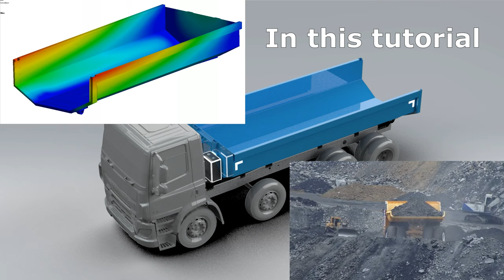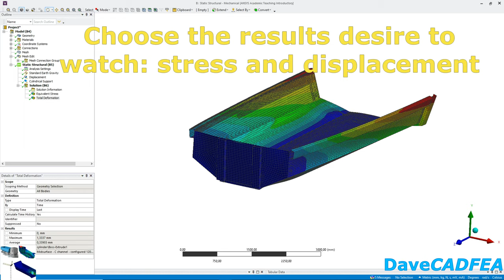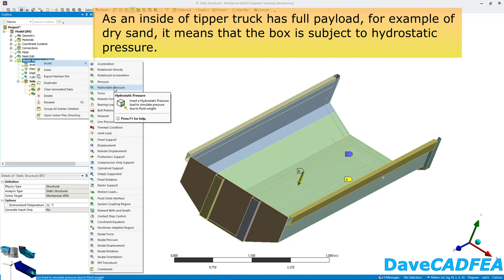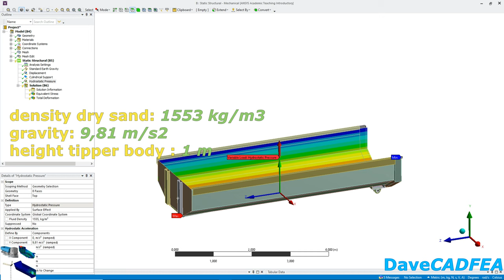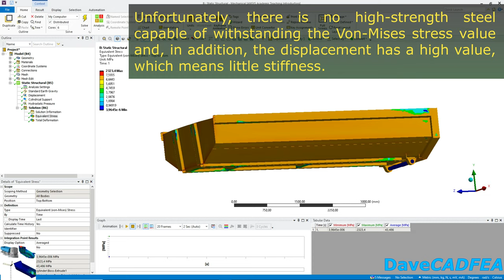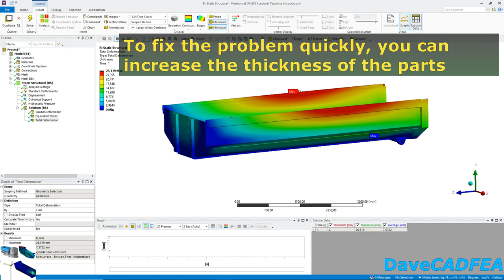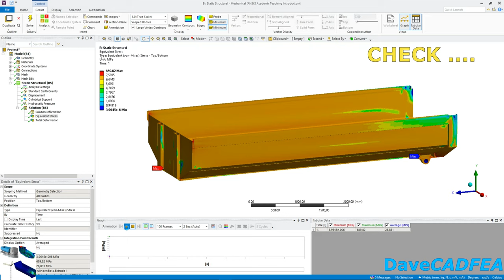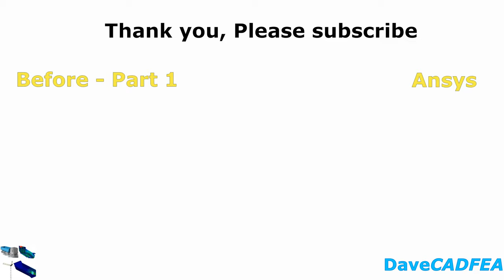ANSYS tutorial (4K-HD) - How to calculate use simulation structural in tipper body DAF CF - Part 2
README!
The purpose of this video is to show all steps how to prepare the model with capacity 15 m3 with dimensions 6 x2.2 x1 m for a truck DAF CF 4 axles of 32000 Kg for performing static linear analysis to determine stresses and displacements, in real context.

This product is similar to what I developed during my master's thesis, which was approved by the various companies and teachers in which you can see this [Portuguese].

Timesteps  - summary

0:00 – Introduction
0:20 – Insert gravity
0:50 -  Insert support
2:00 – color results
2:50 – Hydroestatic Pressure
6:20 – change stifness /thickness
8:00 – results and animations

🎵 Track Info:
Title: Spaceship by Lesion X